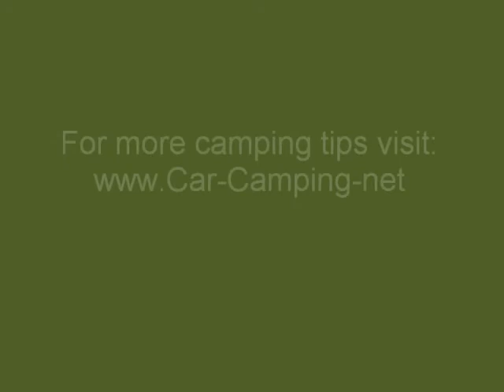Camping Gear Review: Buck Saw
Review of the Buck Grip Saw. To find out where this saw is available for purchase (even though it's been discontinued) please